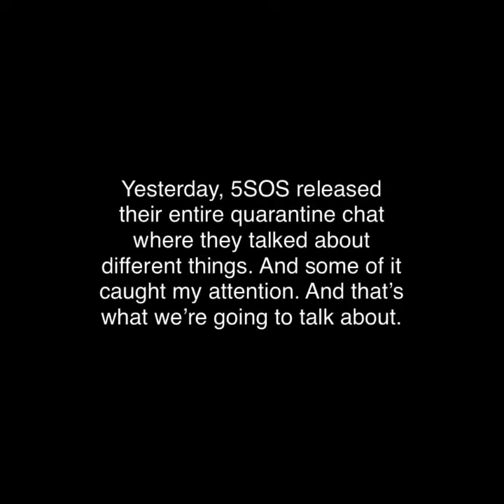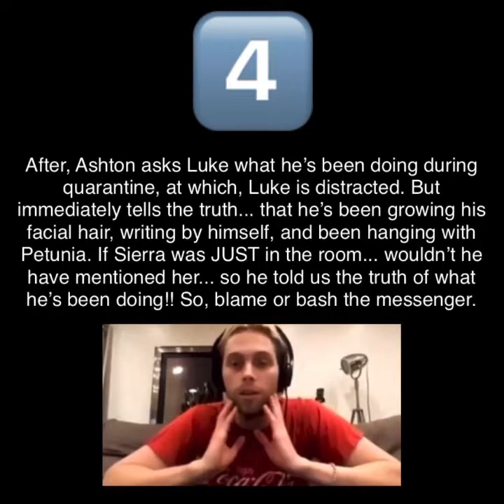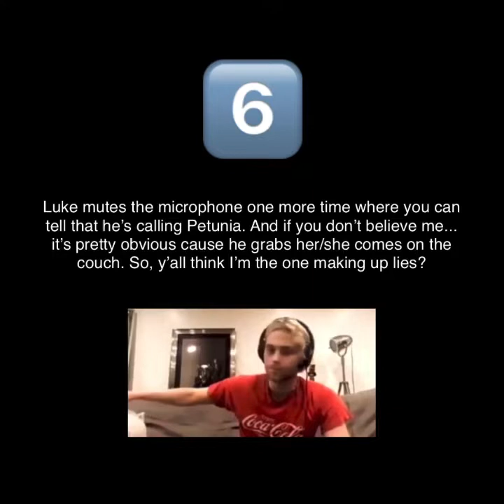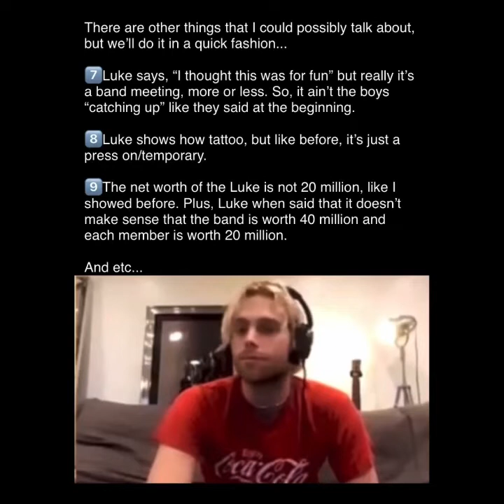A Look into the Quarantine Live Chat (5SOS)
5SOS released a live chat during quarantine, and we are going to look into it!

Always look behind the scenes🎬👀